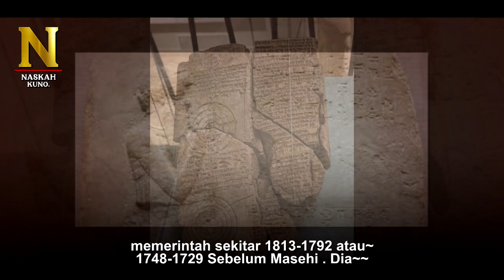Sin Muballit, Penguasa Bangsa Amori Dan Bapak Dari Raja Babilonia (Hammurabi)